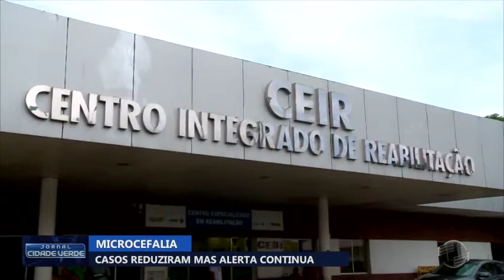Casos de microcefalia reduzem mas o alerta continua